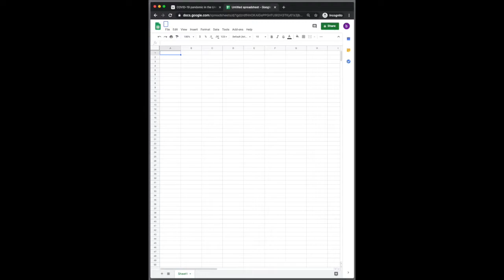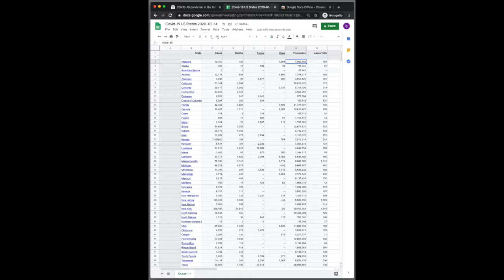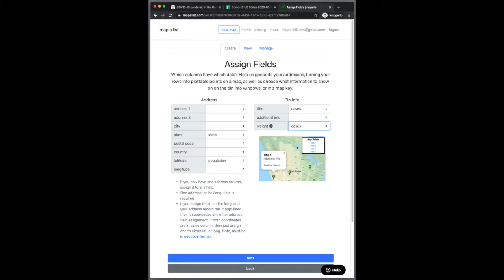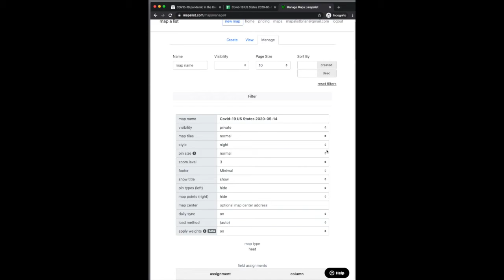Heat Maps And Icon Sizing Based on Pin Weight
We discuss how to create heat maps based on weight vs pin count, as well as how to create pin maps with the icon size being driven off of a weight column.